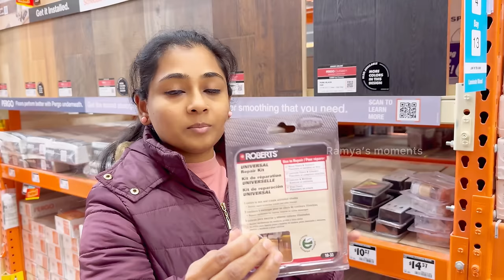💥Americaல வீடு 🏡காலி பண்ணிட்டோம்⁉️ Products used for house cleaning in USA💢Tamil Vlog USA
💥Americaல வீடு 🏡காலி பண்ணிட்டோம்⁉️ Products used for house cleaning in USA💢tamilvlog

This tamil video is about me vacating my house. We cleaned the entire house but there were lot of work pending so we had to rush to home depot to buy few products to repair the house. We purchased one soft and one hard brush ($2 each), Wall texture (18$), Goof off pro strength remover (5$), Goof off stain remover (5$), Rejuvenate all floor restorer (20$) and a paint for wall and door (5$ each). We purchased Dove sample(matte) for the wall and peppery sample(matte) for the door which were inside the house. Some of the products worked really well like Goof off stain remover, Rejuvenate. I didn't find the other products very useful.